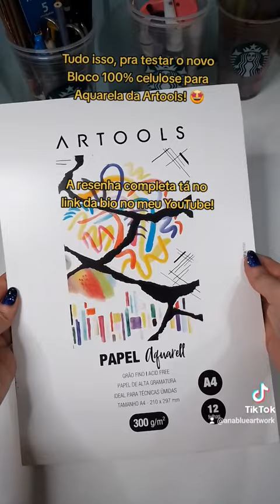✨️Papel ARTOOLS de aquarela ✨️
✨️ A aquarela de rosto é a @Suzana Maria 🌹 Resenha completa: YouTube.com/anablueartwork ✨️